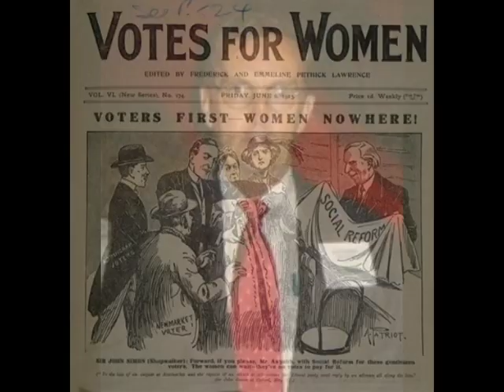Suffrage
A response to columnist John Derbyshire's assertion that America would be better off if women didn't vote.